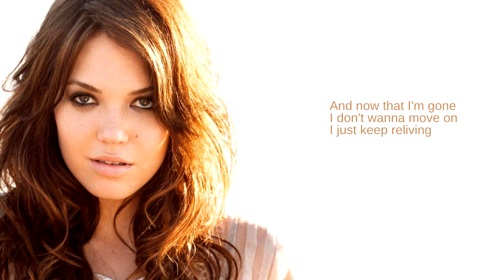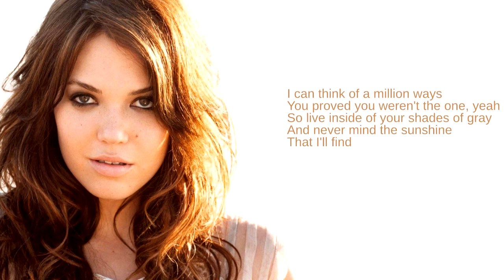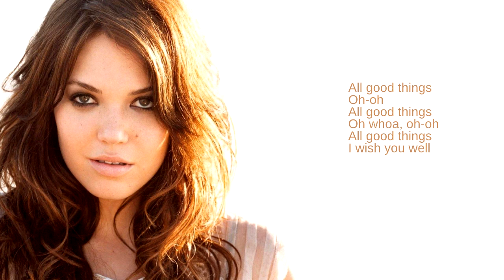Mandy Moore: 02. All Good Things (Lyrics)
From her fifth studio album, Wild Hope

Her first album in four years, Wild Hope was Moore's first fully co-written album. It also marked a departure in her sound, going for a more folk and acoustic genre. The album peaked at #30 in the US and two singles were released.